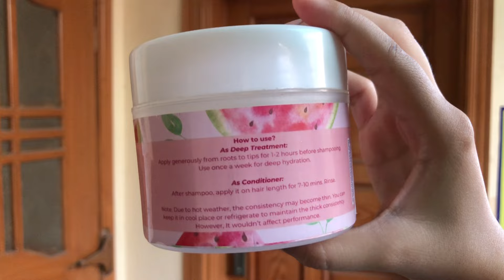Deep Conditioning at home/ deep conditioning hair mask/ frizzy hair treatment at home